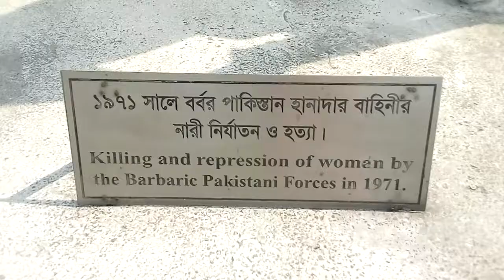Mujibnagar । মুজিবনগর । । A historical place । Bangladesh । New Look Raja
Mujibnagar. A historical place of Bangladesh. . . .Mujibnagar,  formally known as Baidyanathtala and Bhoborpara, is a twon in the Meherpur District of Bangladesh . . .  In 1971, the provisional Government of Bangladesh was formd on 10th April 1971 in this town (Baidyanathtala and Bhoborpara) by the leaders of Awami League who were leading the guerrilla war for the independence of Bangladesh. . .
.. .. The place (Baidyanathtala and Bhoborpara) was renamed Mujibnagar by the proclamation of independence in honour of Sheikh Mujibur Rahman. . . . It’s a historical day and place, Sheikh Mujibur Rahman declared Bangladesh independent. . .

New Look Raja - Fan, Comedy, Drama, Song, Heritage, Photography, Folk Culture, Human Life will Publish here.